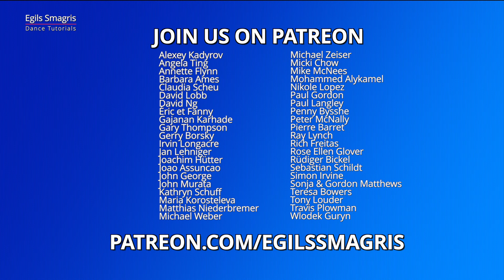Tango - Back Corte to Swivels, Fallaway Reverse to Five Step Ending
Tango Basic & Beyond Lesson - Back Corte to Swivels, Fallaway Reverse to Five Step Ending

Demonstrators: Romans Dobrecovs & Violetta Levchenko

LOVE EGILS DANCE TUTORIALS AND WANT TO DEVELOP YOUR DANCING? HERE ARE SOME NEXT STEPS!

and learn more about dancing from Egils Smagris!

► Try your one to one dance lesson with Egils Smagris online